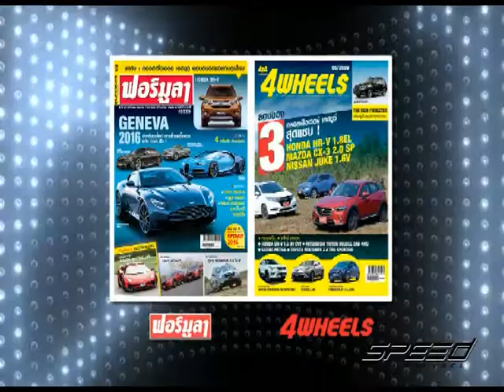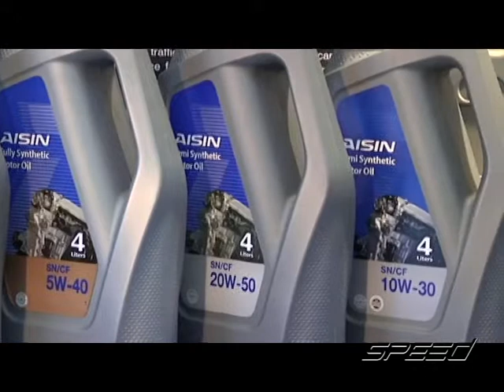Speed Talk OA 17 07 2017 B2